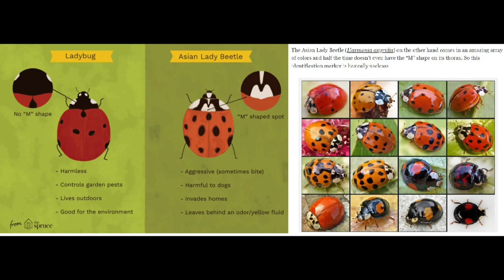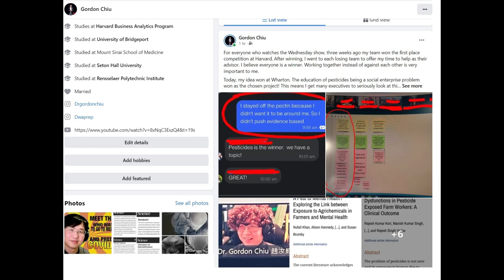Singtao radio (my side) July22 2022